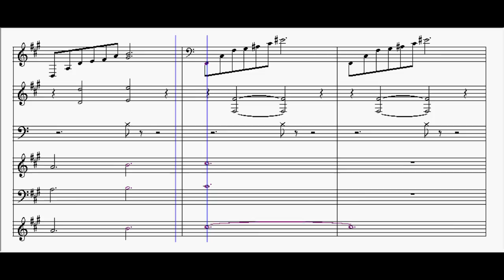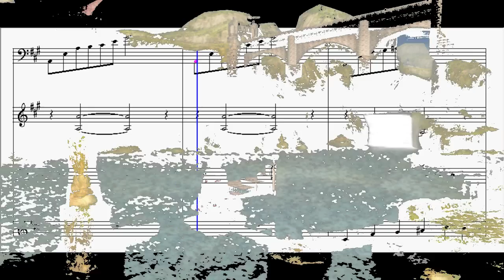LoZ: Twilight Princess: Lake Hylia Sheet Music